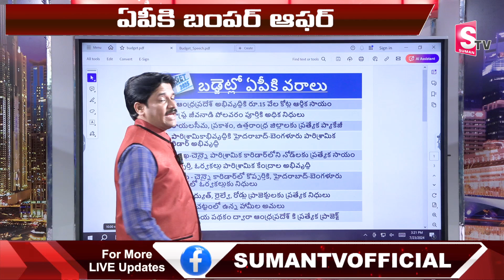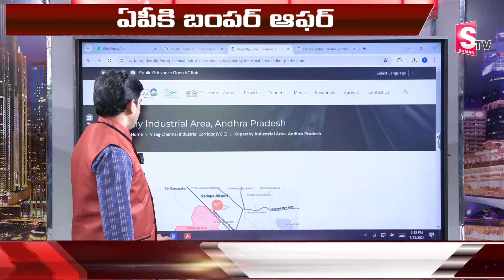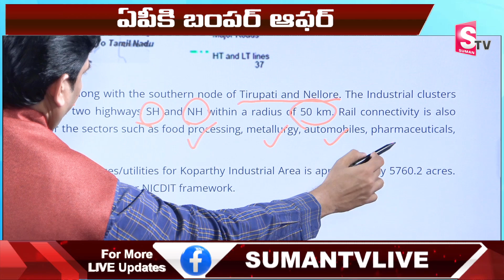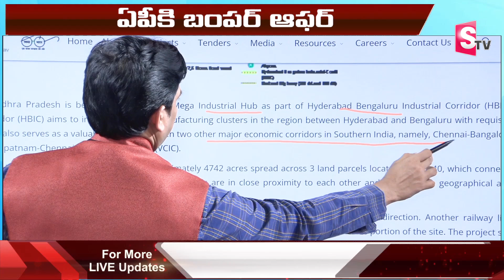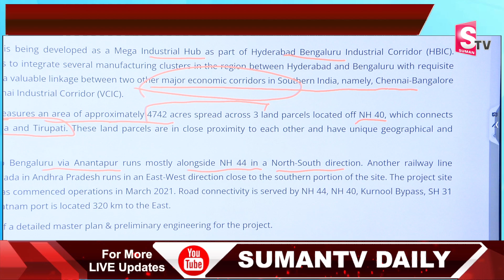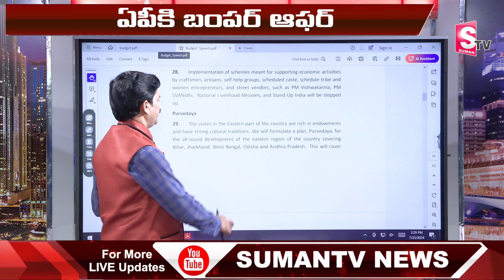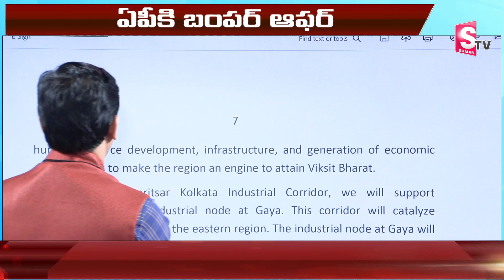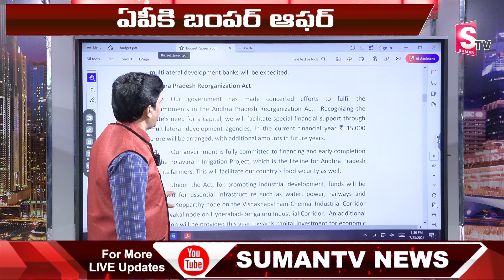SumanTV Chief Editor Keshav about Funds Allocated to AP in Union Budget 2024 | CM Chandrababu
Watch► SumanTV Chief Editor Keshav about Funds Allocated to AP in Union Budget 2024 | CM Chandrababu @SumanTVNews